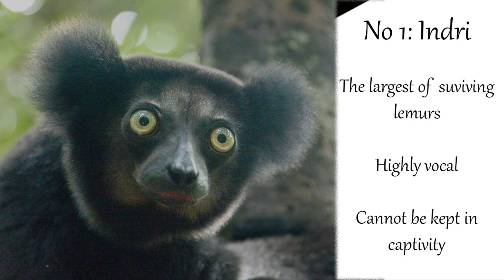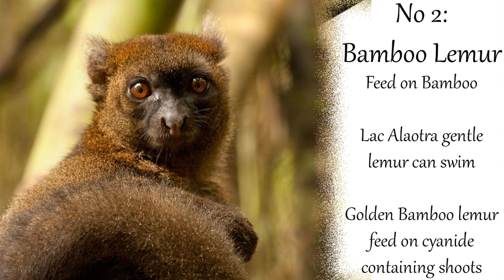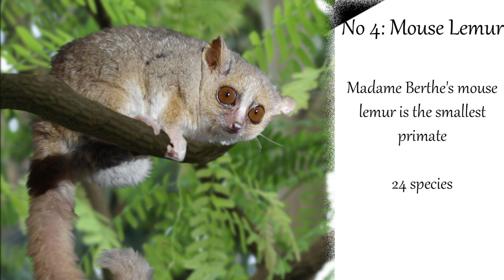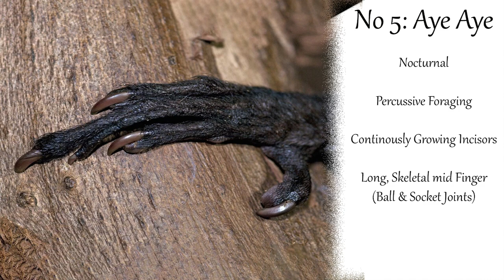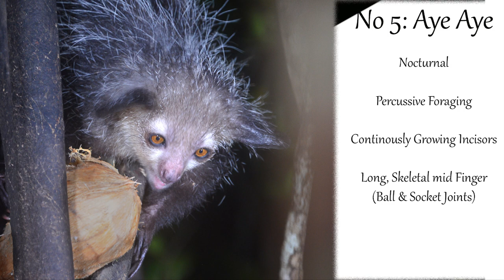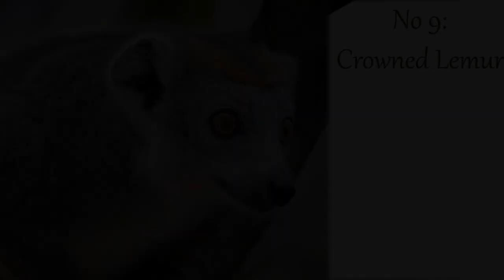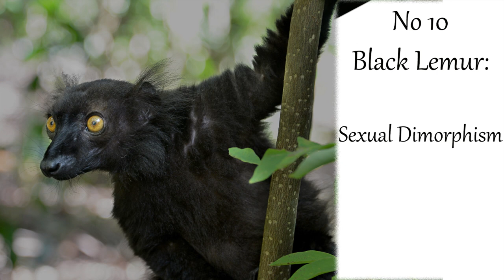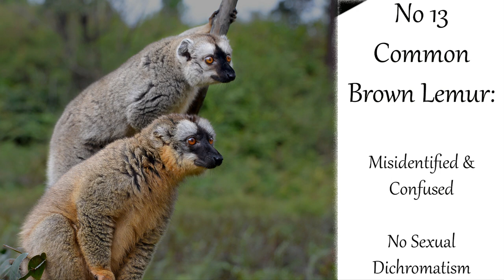Do you know the name of these lemurs?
Lemurs are primates endemic to the island of Madagascar. They are related to monkeys and apes, but evolved separately. The seasonal climate in Madagascar has resulted in a level of species diversity unparalleled by any other group of primates. Approximately 100 species of lemur exist in 8 families and 15 genera. There are some species that are extinct and others that are endangered. This video takes a look at some species of lemurs like the indri, the sifaka, and the aye aye ... as well as their unique characteristics. @MomentsInLife463